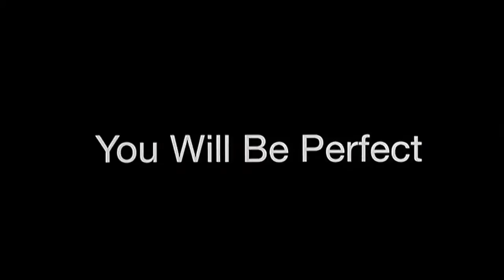Disturbing Behavior 1998 Trailer HD | James Marsden | Katie Holmes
Disturbing Behavior 1998

The new kid in town stumbles across something sinister about the town's method of transforming its unruly teens into upstanding citizens.

Director: David Nutter
Writer: Scott Rosenberg
Stars: James Marsden, Katie Holmes, Nick Stahl